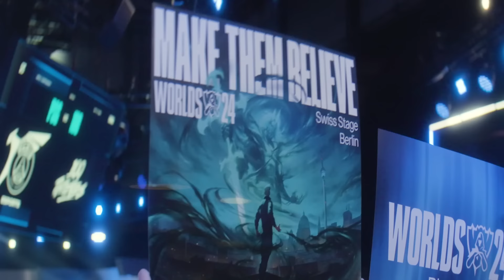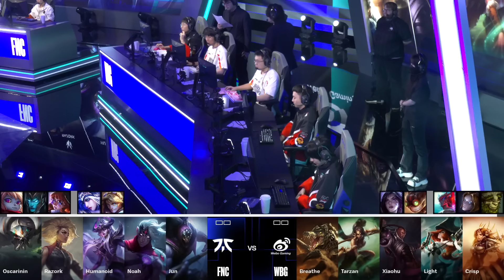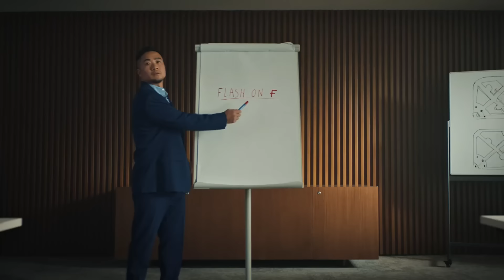FNC vs. WBG - Game 1 | Swiss Day 8 | 2024 Worlds | Fnatic vs Weibo Gaming TapTap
2024 World Championship Swiss Day 8

Fnatic vs Weibo Gaming TapTap

Fnatic Line up:
• Oscarinin - Top Jax
• Razork - Jungle Skarner
• Humanoid - Mid Syndra
• Noah - ADC Varus
• Jun- Support Rell

Weibo Gaming TapTap Line up:
• Breathe- Top Renekton
• Tarzan - Jungle Nidalee
• Xiohu - Mid Lucian
• Light - ADC Miss Fortune
• Crisp- Support Leona